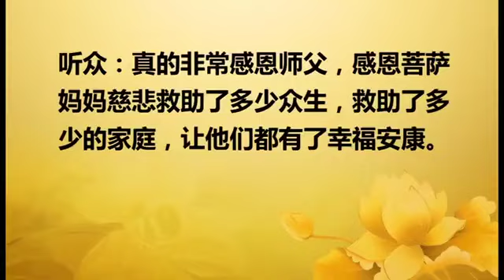【2017】 20170827 法会开示 马来西亚吉隆坡